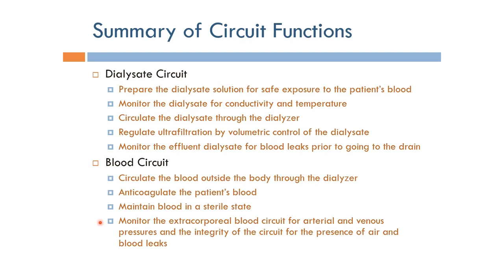Short Topics in Hemodialysis: Summary of Circuit Functions (Arabic Narration)